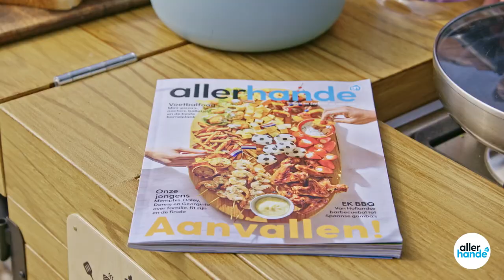(EK) Borrelhapjes maken op de camping met Hugo Kennis – Hugo’s BAKfiets - Allerhande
In de serie Hugo’s BAKfiets gaat tv-chef Hugo Kennis het hele land door om mensen te helpen met een kookvraag. In deze aflevering helpt hij Veerle en Michiel met lekkere borrelhapjes voor tijdens het EK voetbal 2021.

Wil je de recepten uit de video nog eens rustig nalezen? Bekijk ze hieronder.

Gehaktballetjes in tomatensaus
INGREDIËNTEN:
2 sneetjes wit casinobrood
500 g half-om-halfgehakt
1 middelgroot ei
1 el sambal oelek
1 teen knoflook
1 rode peper
3 el milde olijfolie
400 g pastasaus tradizionale
5 g verse peterselie

Olijfolie-artisjokspread met ansjovis
INGREDIËNTEN:
5 ansjovisfilets in olijfolie
315 g groene olijven met knoflook
180 g gegrilde artisjok in olie

Whipped feta met gegrilde paprika
INGREDIËNTEN:
295 g gegrilde rode paprika's in pot
1 el vloeibare honing
2 el milde olijfolie
200 g feta
200 g zuivelspread naturel
2 tl gedroogde oregano

Quesadilla’s
INGREDIËNTEN:
1 middelgrote ui
2 tenen knoflook
2 el zonnebloemolie
400 g kastanjechampignon
15 g koriander
1 el chipotlepeper in adobosaus in pot
10 La Morena gele maïstortilla
150 g geraspte mozzarella
1 verse groene jalapeñopeper
115 g La Morena Mexican green salsa

Lees meer over pasta én ontdek de lekkerste recepten op AH.nl/allerhande

Volg ons en onze recepten ook op:
Welkom op het YouTube Kanaal van Allerhande!

Allerhande heeft liefde voor lekker. Lekker eten, lekker makkelijk, lekker snel, maar bovenal lekkere recepten. Allerhande helpt jou met kiezen en koken en heeft voor elk moment lekkere recepten. Of je nu gaat voor gezond, betaalbaar, makkelijk of juist van een uitdaging houdt. Met Allerhande krijg je antwoord op de meest gestelde vraag: ‘Wat eten we vandaag? Ook voor de kleinste eters. De kinderrecepten van Allerhande; daar wordt elk kind blij van. En jij ook, want zo wordt koken met kinderen een eitje.

Op dit kanaal delen wij iedere maandag en vrijdag de lekkerste recepten met jou! Variërend van een Italiaanse ovenschotel tot Mexicaanse taco’s. En niet alleen dat! Ontdek ook de Allerhande Kids-video’s en de avonturen van tv-chef Hugo Kennis. Hij helpt heel Nederland met kookvragen en laat zien hoe je met gemak de cover van de Allerhande kookt. Wie weet maak jij binnenkort de mooiste covers na, zelf thuis!

Neem vooral een kijkje op ons kanaal en laat ons in de reacties weten wat jij ervan vindt!